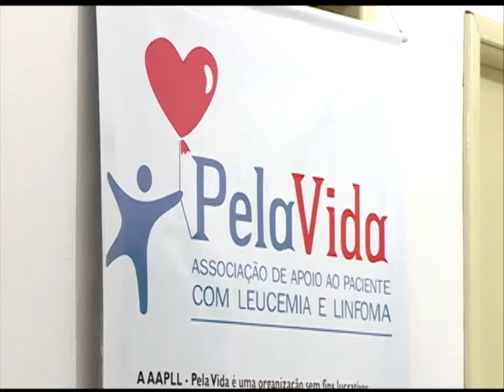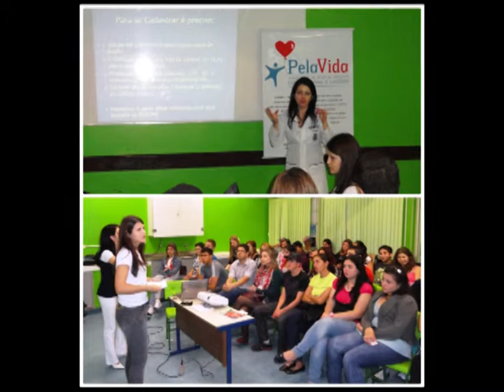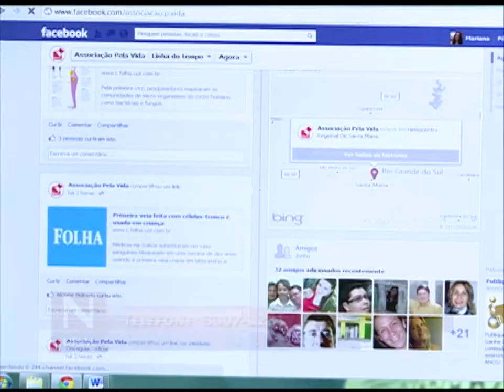Notícias da UFSM - Associação Pela Vida